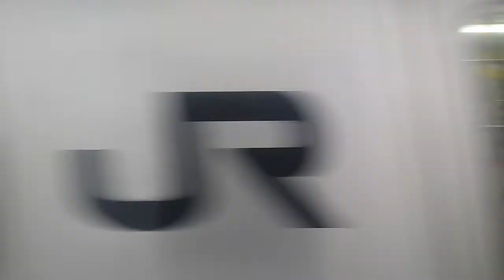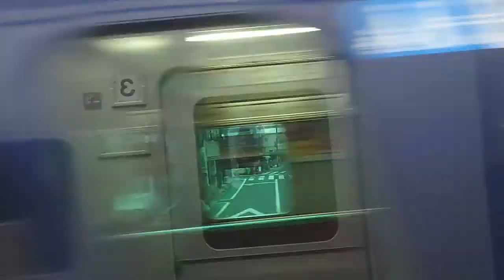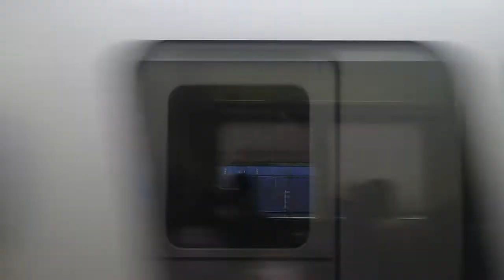185系湘南ライナー4号全区間車窓走行音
小田原からの指定号車がクハだったのでモハのデッキにて収録しました。